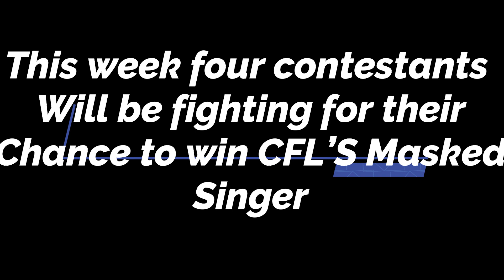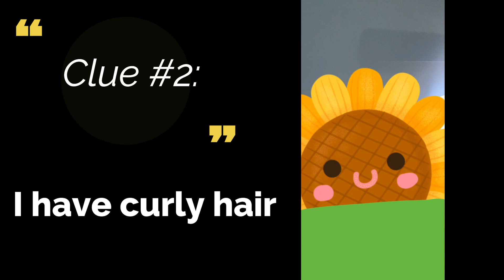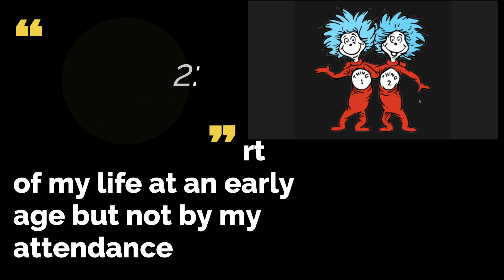Masked Singer Week 2 Songs